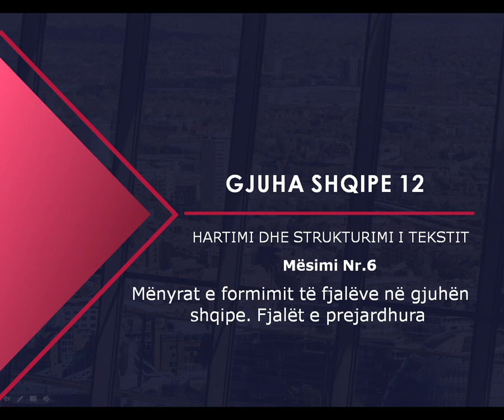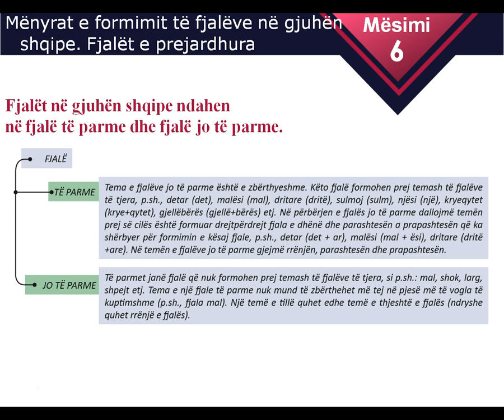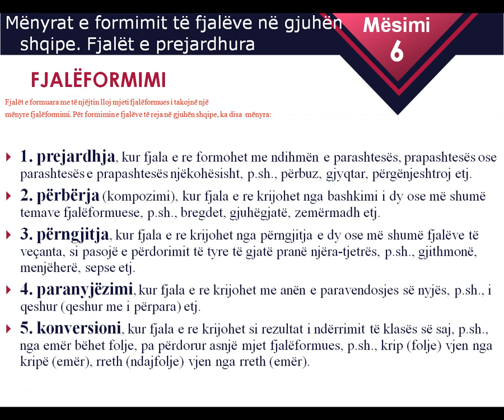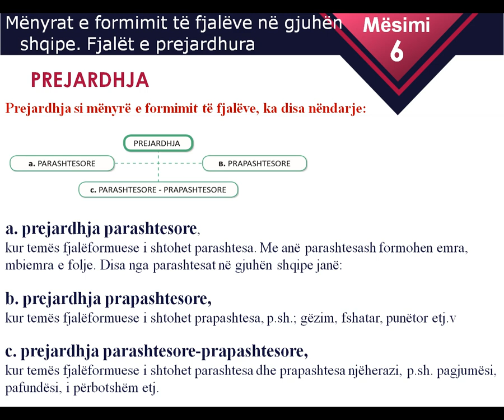Gjuha 12 Mesimi 6